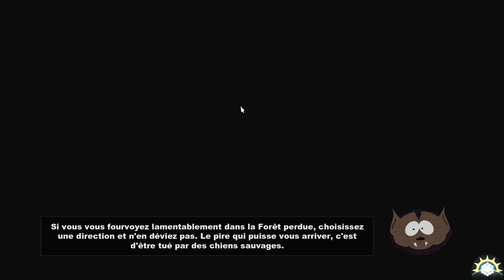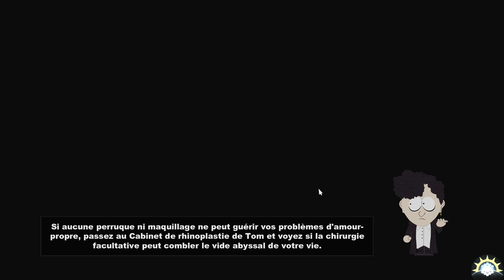[Let's Play] South Park : The Stick of Truth - 16 : Une nuit pour le moins mouvementée! [FR]